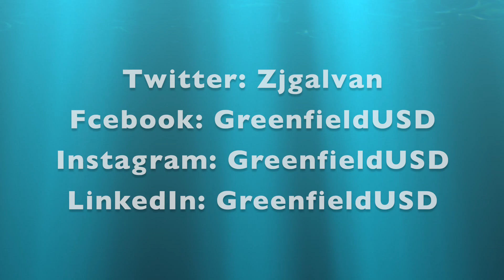60 Seconds with GUSD - September 08, 2023